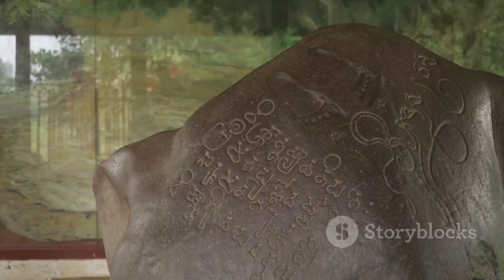Axolotl Adventures: Unveiling the Mysteries of the Water Dragon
Dive into the mystical world of the axolotl, a unique aquatic salamander native to Mexico's ancient lake systems. Known for their striking appearance and remarkable regenerative abilities, axolotls can heal and regrow entire body parts, including limbs and vital organs, with astonishing precision. This video explores the biology of axolotls, highlighting their perpetual juvenile state due to neoteny, which prevents them from transitioning to land and keeps them in the water throughout their lives.

However, the serene existence of the axolotl is under threat from habitat destruction, pollution, and invasive species. We delve into the critical conservation efforts necessary to preserve these fascinating creatures, including habitat restoration, pollution control, and breeding programs aimed at maintaining genetic diversity.

Discover how you can contribute to the survival of the axolotl and why protecting this species is vital for biodiversity and the health of their ecosystems. Join us in spreading awareness and understanding the importance of these enchanting animals as a symbol of resilience and interconnected life on Earth.